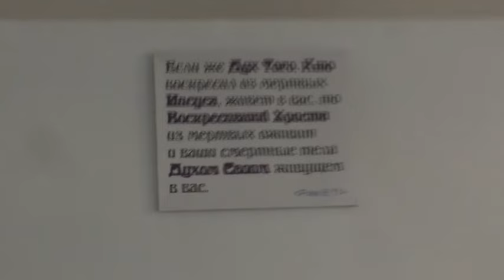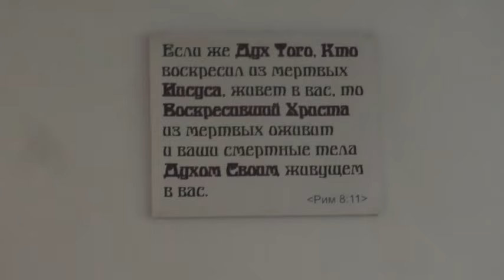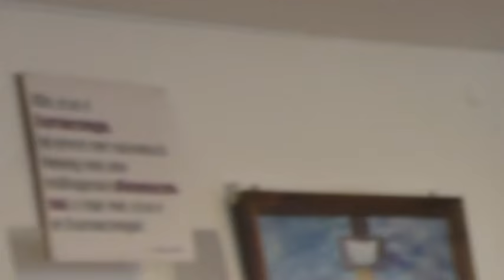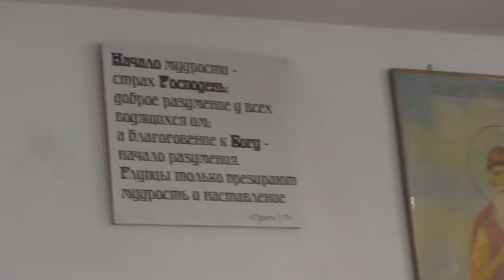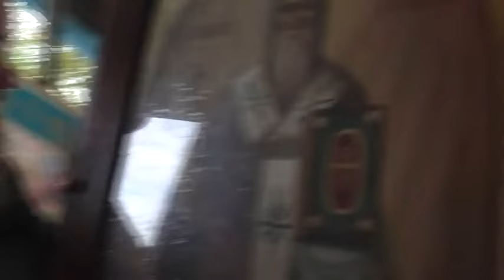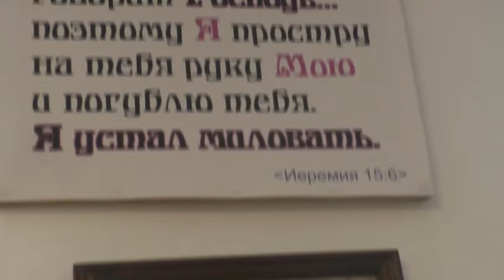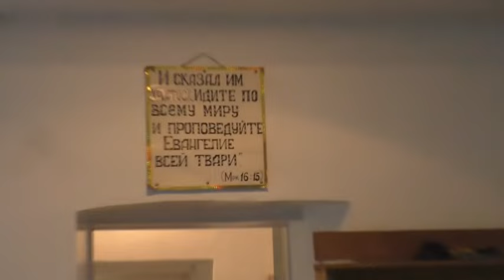Литургия и причастие от епископа Антония Простихина Трапеза